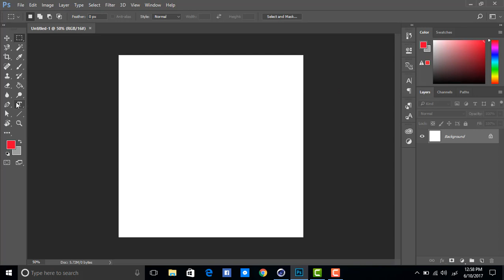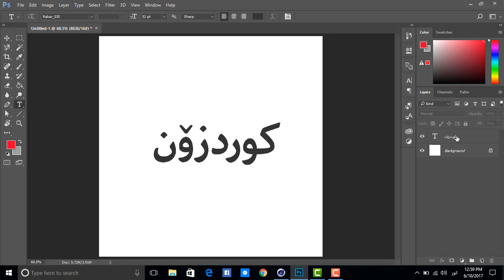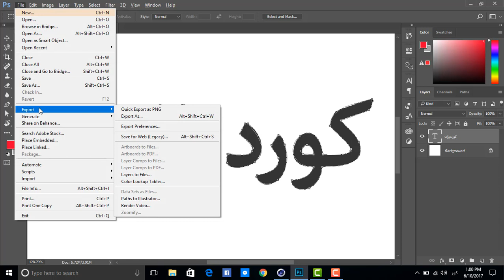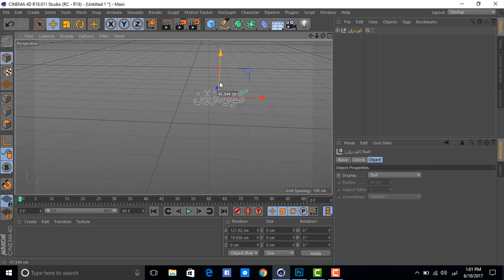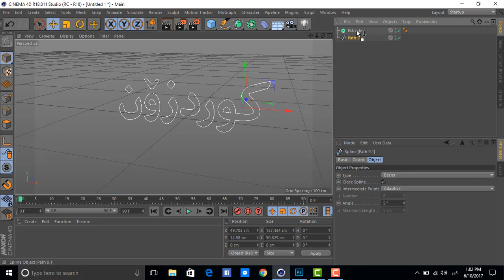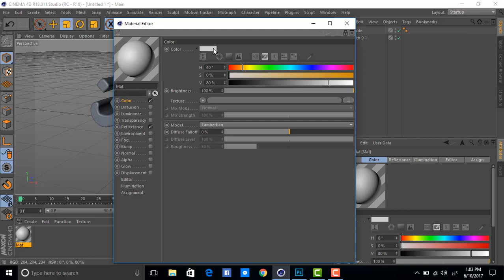چۆنیه‌تی نوسین به‌ كوردی له‌ به‌رنامه‌ی سینه‌ما فۆردی Cinama 4D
فێركاری به‌زمانی كوردی
كوردزۆن
به‌زمانی كوردی